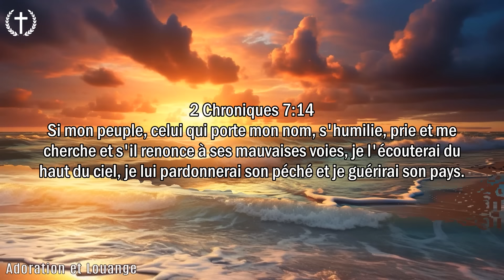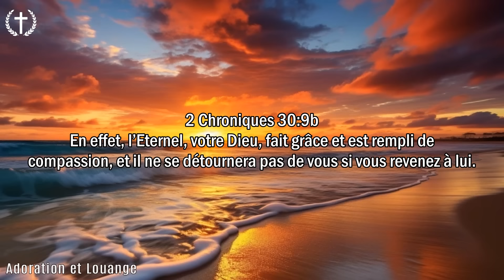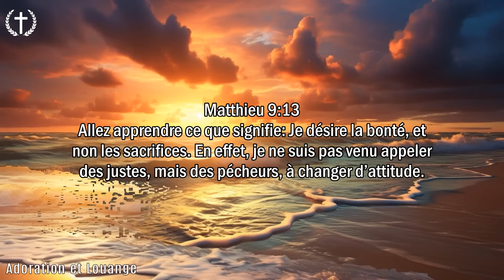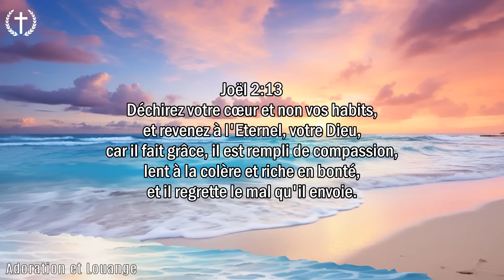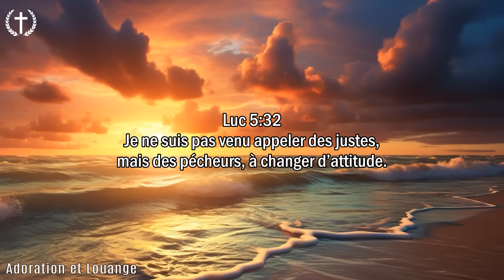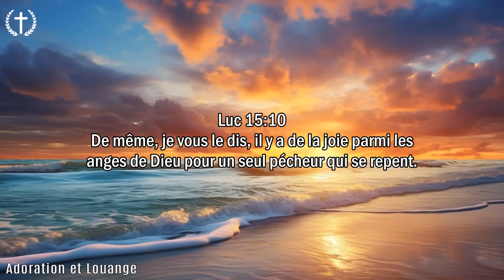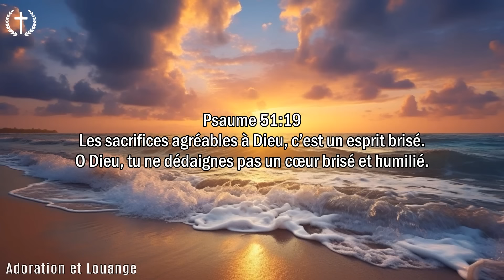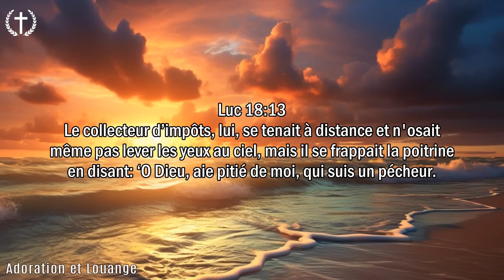LOUANGE ET ADORATION CHRÉTIENNE MUSIQUE AVEC VERSETS BIBLIQUE SUR LA RECONNAISSANCE MEILLEURE 2024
✚Veuillez partager cette vidéo sur les sites sociaux (Facebook, Google +, Twitter.)✚
🔔 Nous ne sommes pas propriétaires du son ou des images utilisés dans la vidéo.
Cette vidéo est purement fan.